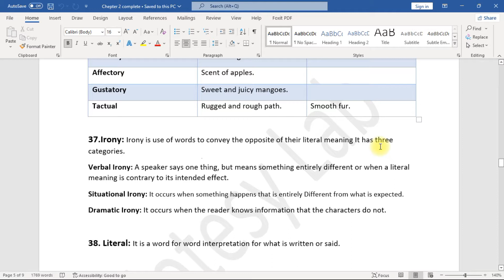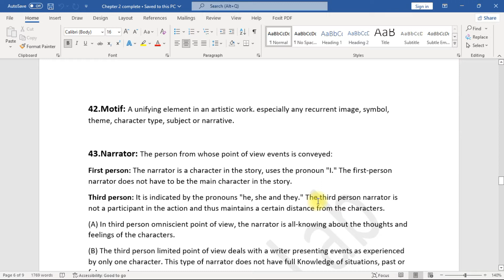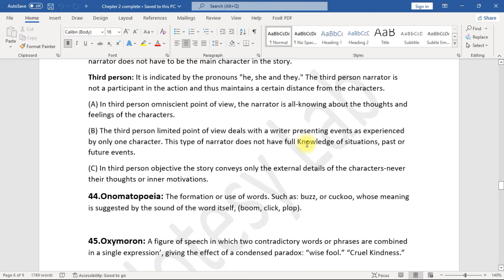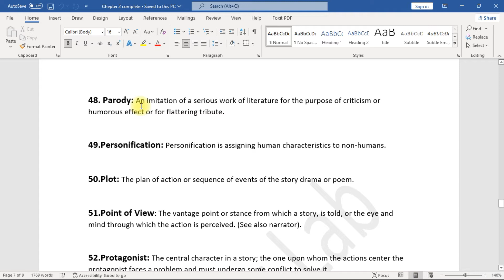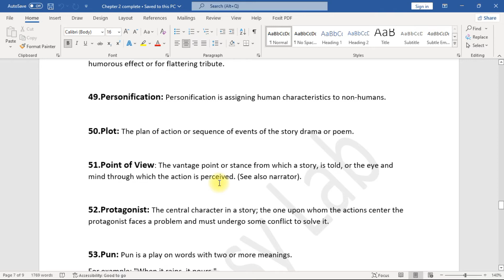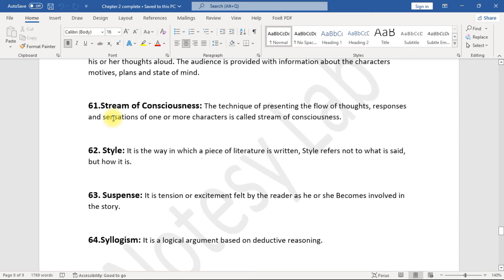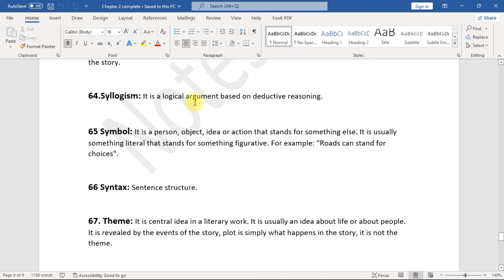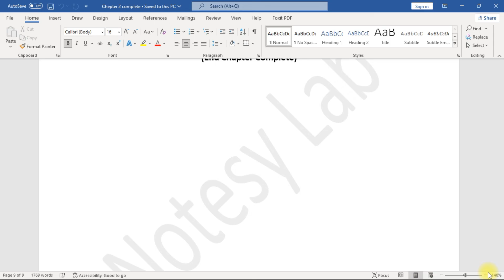Part Two Important literary terms in English literature ADP Second Semester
Hi in this video we will study the literary terms in part 2 of English literature in this topic we will learn Important literary terms in English literature ADP second semester.
This is the First Part of the Second Chapter because this chapter is too long so I can divide it into 2 parts this is the first of the chapter.

in this Part:
we will study the 37 to 69 Important literary terms